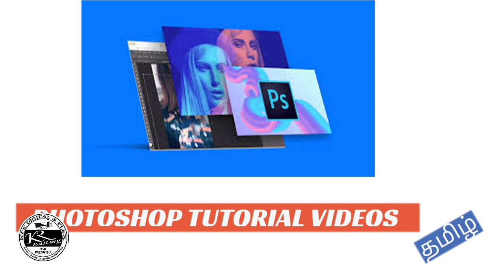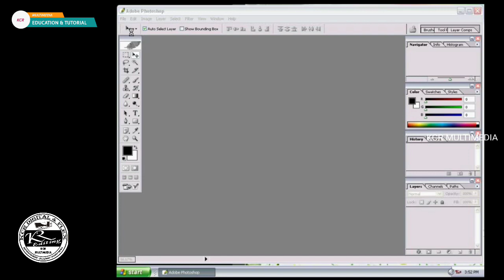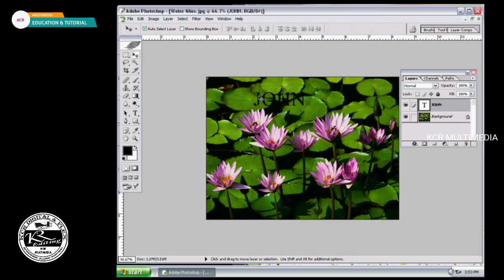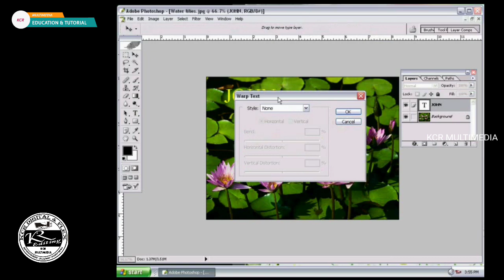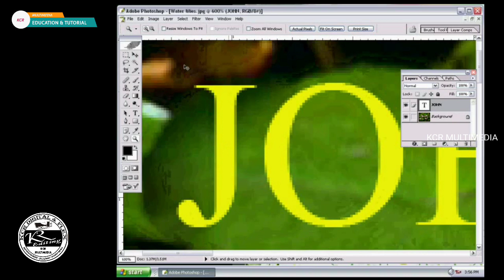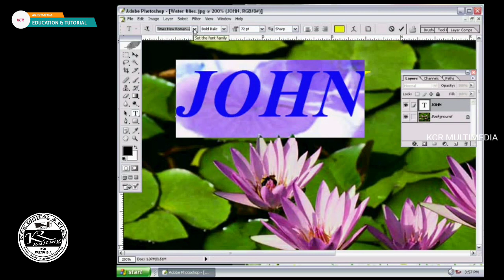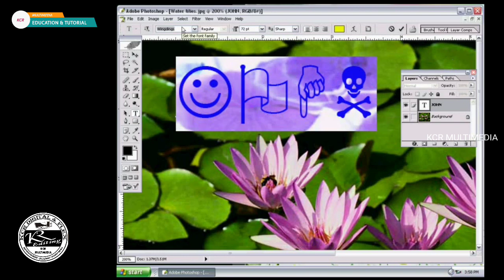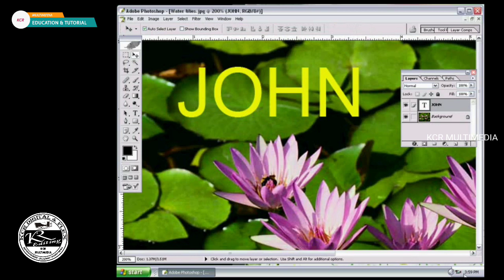Photoshop Tutorial தமிழ்/TEXT TOOL/EDUCATION VIDEOS/KCR MULTIMEDIA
VANAKKAM NAMBA (KCR MULTIMEDIA)
TECH VIDEOS,
EDUCATION VIDEOS,
ENTERTAINMENT VIDEOS,
SPORTS VIDEOS,
NEWS VIDEOS,
ALL - IN - ONE
MULTIPLE + SMARTMEDIA

TUTORIAL VIDEOS TAMIL,NOW
PHOTOSHOP TUTORIAL TAMIL
ENTERTAIMENT VIDEOS,